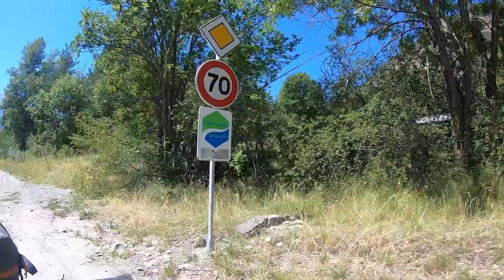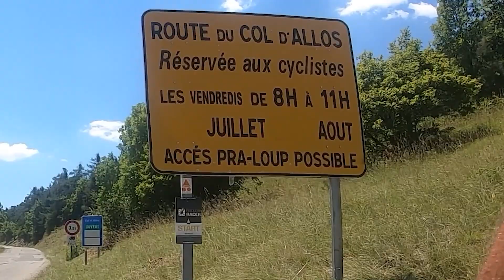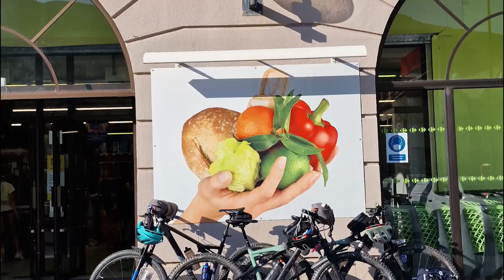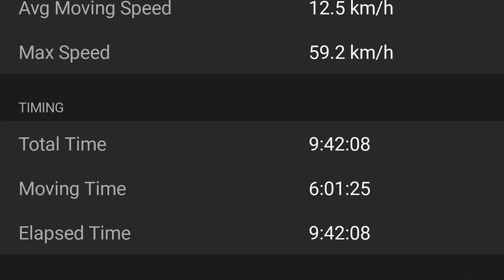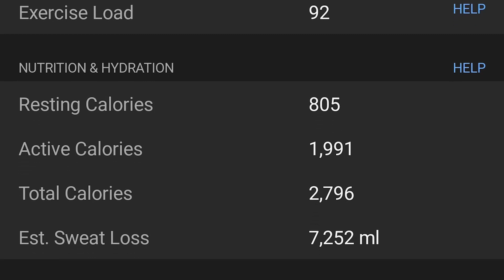GR5 - MTB Adventure. Day 14 of 17. 8 July 2022. Maljasset - Allos.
3 Guys on 3 mountain bikes following the famous GR5 Alps trail from Thonon-les-Bains to Nice.
Trip should have been done in 15 days, but we got delayed, lost the trail a couple of times and few other minor things not worth mentioning about them, so we have arrived with 2 days later than we initially planned.
MTB `s - 2 X KTM. 1 Cube, full suspension, backpacks average between 11 and 13 kg.  Shoot on GoPro 8 in HD 60 fps.